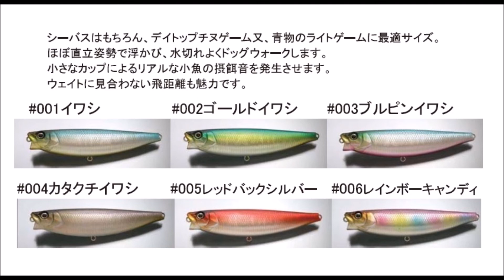一誠 「ウミペン」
issei「ウミペン」
2018年8月発売予定